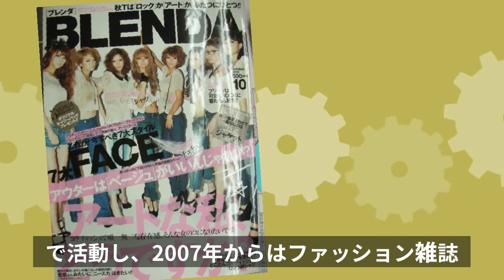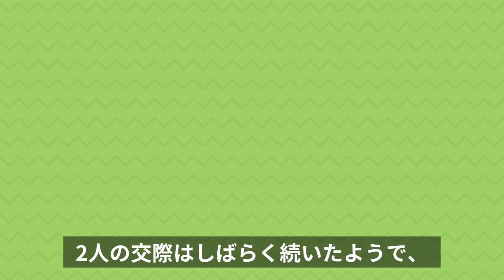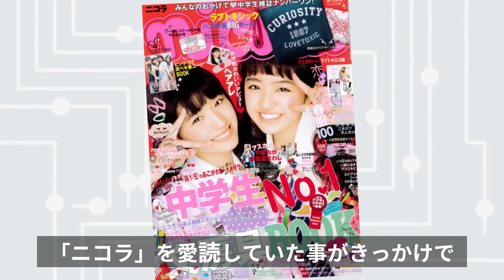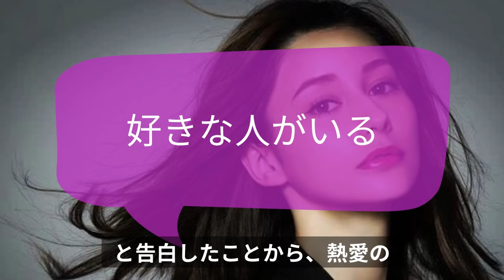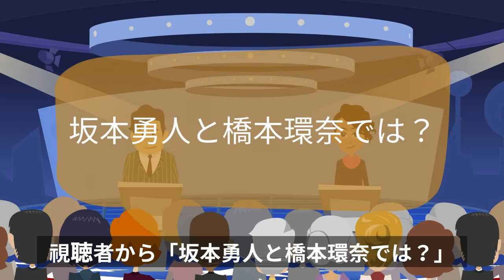坂本勇人の歴代彼女美人ランキングTOP7！過去誰と噂になってた？【大島優子】【橋本環奈】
坂本勇人の歴代彼女美人ランキングTOP7！過去誰と噂になってた？【大島優子】【橋本環奈】 【侍ジャパン】